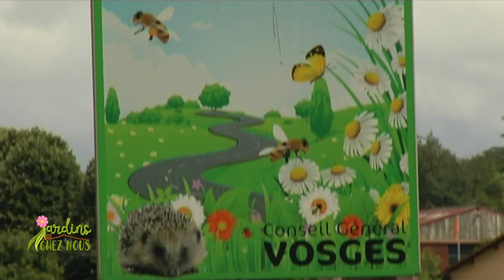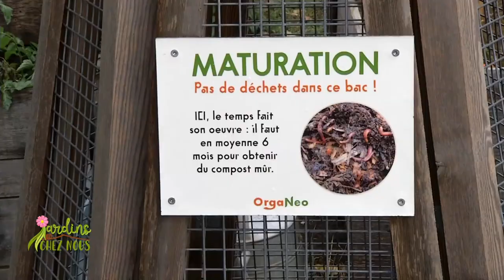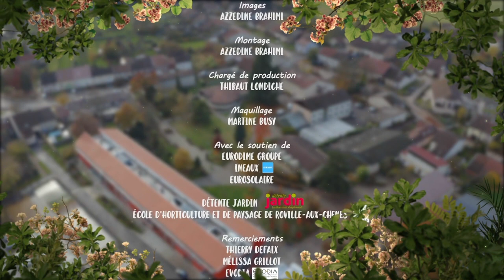Jardins de chez nous #07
Au coeur de ce septième épisode, vous apprendrez pourquoi et comment scarifier votre pelouse avec Laurent Jacquot, formateur en agroéquipement ainsi que la manière de préparer votre compost pour vos futures plantations avec notre partenaire Evodia Vosges en la personne de Céline Fritsch, guide composteur.